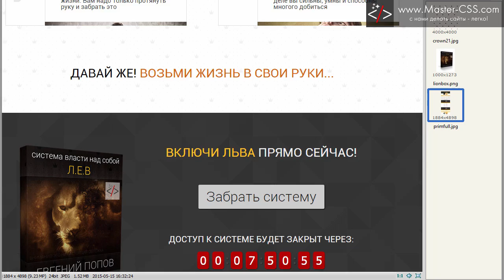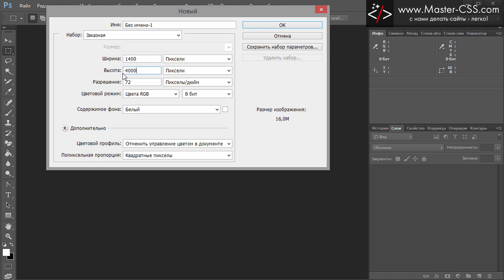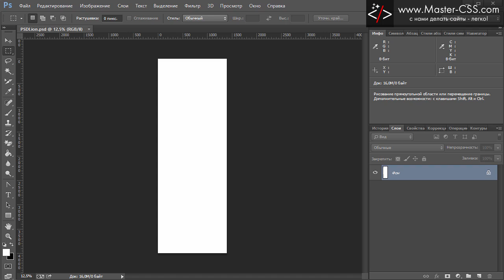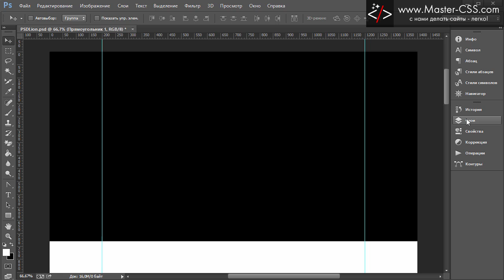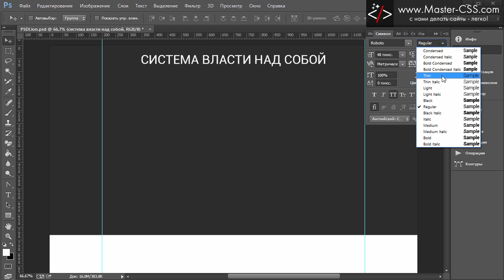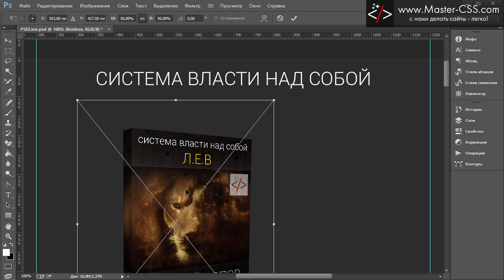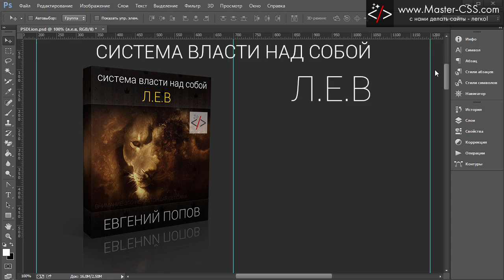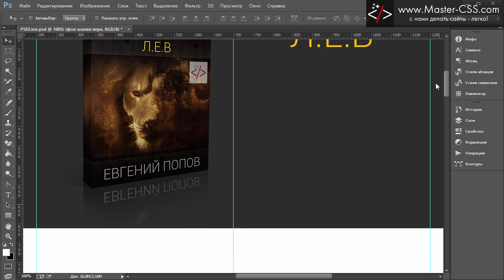★ Рисуем сайт в Photoshop [курс 2 - 1]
Привет ребята. Подготовил для вас первое занятие. Сегодня мы сначала всё настроим, подготовимся и потом приступим к практике.  Следующие уроки уже будут практичнее.

Все вопросы задавайте прямо здесь. В комментариях.